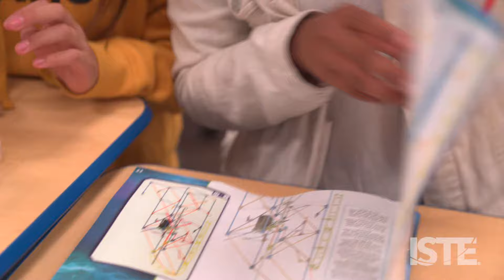Empowered Learner 1b: Customized Learning Environments (ISTE Standards for Students)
Gina Baragone, a middle-school teacher in San Bernardino, California, helps her students address ISTE Empowered Learner Standard 1b in her classroom by allowing them to “build networks and customize their learning environments in ways that support the learning process.” For a project on technology, Baragone made six units and stations that her students could choose from, including stop-action animation, 3-D printing and engineering.